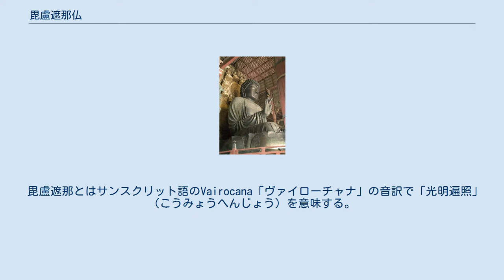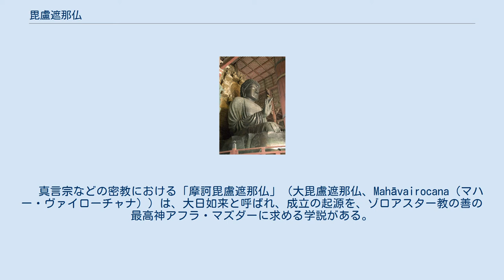毘盧遮那仏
東大寺の毘盧舎那仏 毘盧遮那仏（びるしゃなぶつ、Vairocana）は、大乗仏教における仏の1つ。
華厳経において中心的な存在として扱われる尊格である。
密教においては大日如来と同一視される。
 尊名は華厳経では「舎」の字を用いて毘盧舎那仏、大日経では「遮」の字を用いて毘盧遮那仏と表記される。
 毘盧遮那とはサンスクリット語のVairocana「ヴァイローチャナ」の音訳で「光明遍照」（こうみょうへんじょう）を意味する。
「毘盧舎那仏」とも表記される。
略して盧遮那仏（るしゃなぶつ）、遮那仏（しゃなぶつ）とも表される。
 史実の人物としてのゴータマ・シッダールタを超えた宇宙仏（法身仏）。
宇宙の真理を全ての人に照らし、悟りに導く仏。
毘盧遮那仏については、『華厳経』に詳しく説かれている。
　 真言宗などの密教における「摩訶毘盧遮那仏」（大毘盧遮那仏、Mahāvairocana（マハー・ヴァイローチャナ））は、大日如来と呼ばれ、成立の起源を、ゾロアスター教の善の最高神アフラ・マズダーに求める学説がある。
仏像では、聖武天皇の発願により造られた東大寺盧舎那仏像（奈良の大仏、東大寺大仏）が有名。
 同様に、鑑真が開創した唐招提寺金堂の中尊も、天平時代の脱乾漆像として有名であり、鑑真が中国からもたらした盛唐様式の作風を伝える彫刻として貴重な存在である。